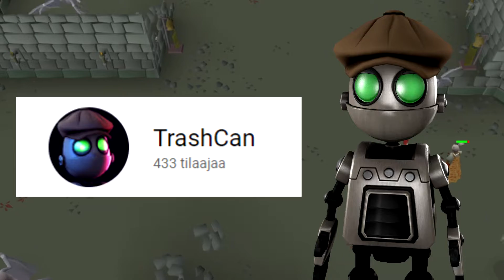OSRS- Dream Bonus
Glough should be careful the next time he visits Karamja